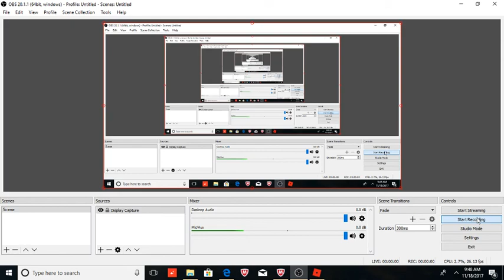Clone Tycoon 2 with guns?